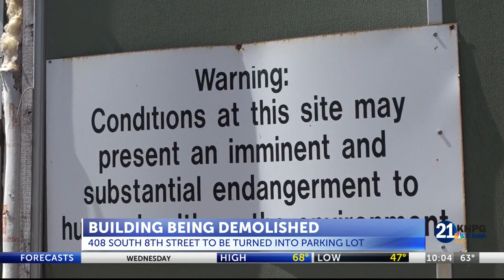Demolition planned for vacant Downtown building